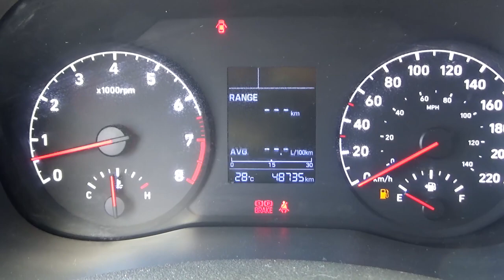Hyundai / Accent / 2018 - JE001249